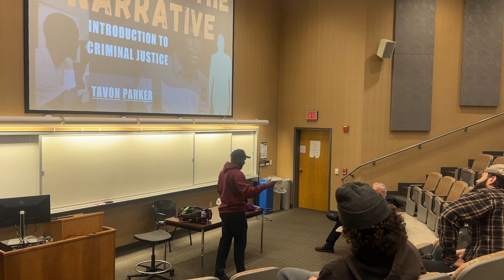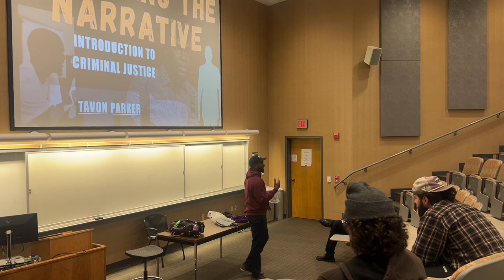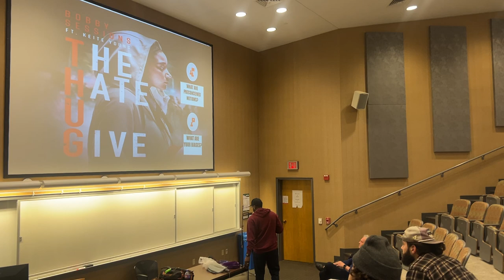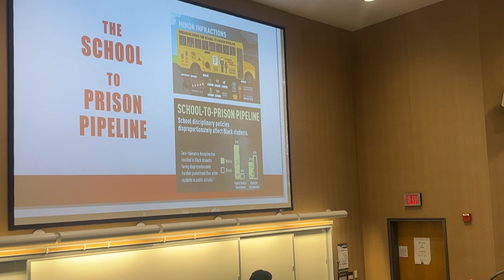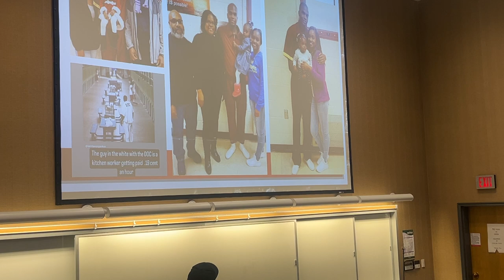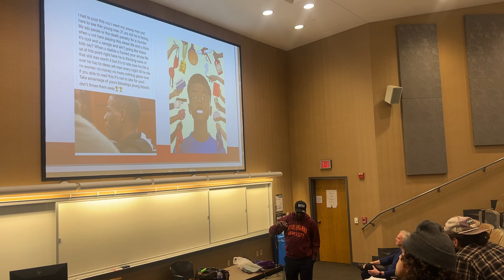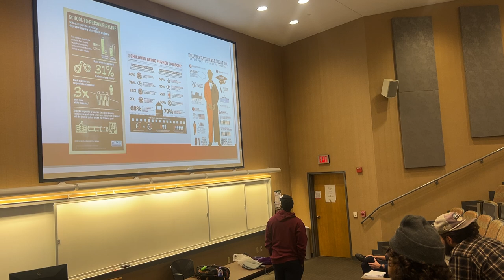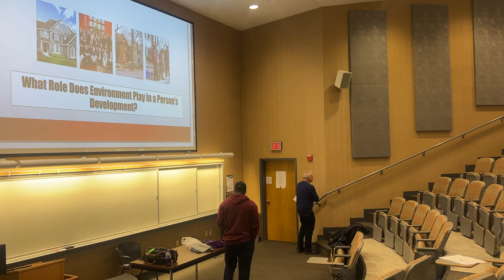Susquehanna University speech Pt. 1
YouTube - Changing the NarrativeTavon Parker, aka “TP” is a motivational speaker, entrepreneur, family man and THE VOICE OF THE YOUTH from York, Pennsylvania. With a passion for helping others identify and reach their own personal/professional goals, Tavon has established a name for himself around his hometown and neighboring areas. But he wants more. This channel, is the home base of all Tavon Parker original video content, including but not limited to speaking engagements, community talks, interviews and vlogs.

Changing the Narrative hosts all informational sessions that Tavon Parker holds when he travels to different schools and organizations. There, he holds educational, motivational and transformational talks with people of all ages derived from his first book and workbook, of the same name.

To check out more from Tavon Parker and his other ventures, follow here:

NAME | Changing the Narrative